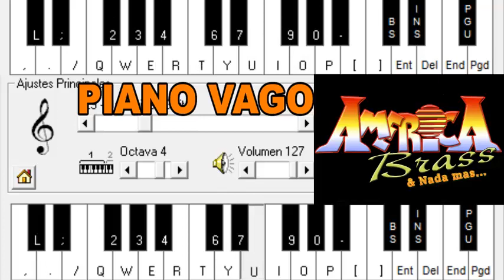America Brass - Vidita ft David Castro - Piano Electrónico